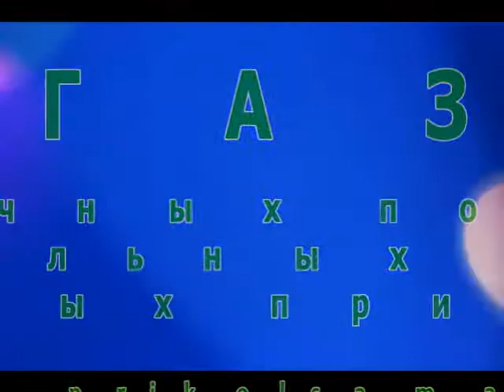Coins Away. Монета сквозь стакан фокус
В магазине "Остров ПиП" большой выбор прикольных, необычных, веселых и оригинальных подарков, а также приколов, карнавальнного реквизита, головоломок, фокусов и т.д.